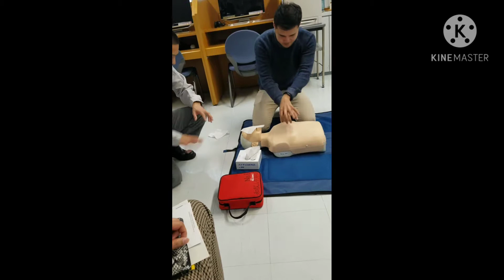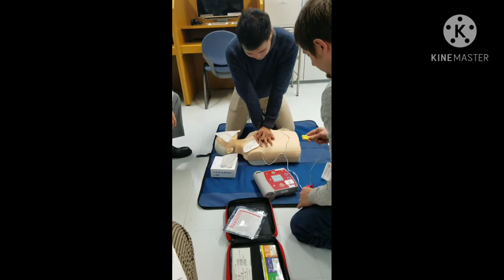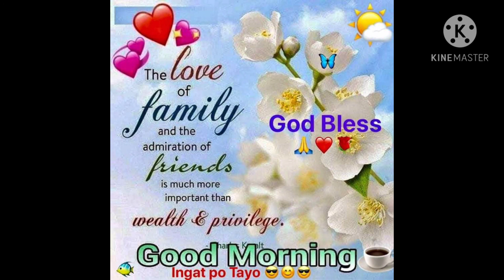Events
Different events I attended